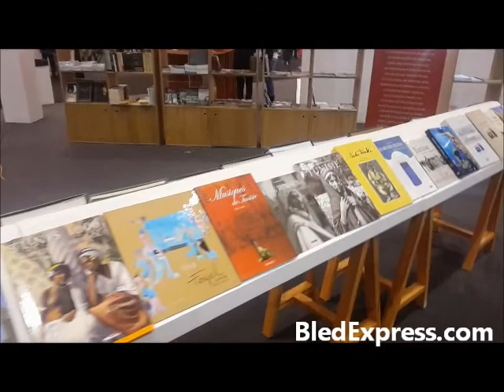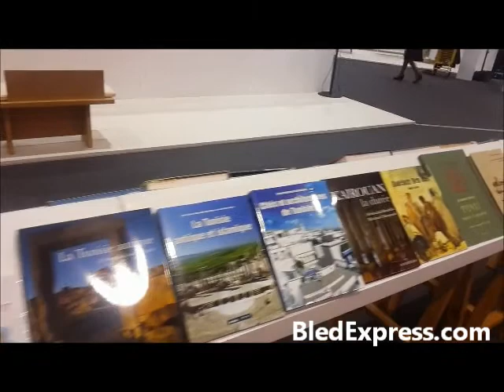Mohamed Salah Maalej, président de l’Union des Editeurs Tunisiens